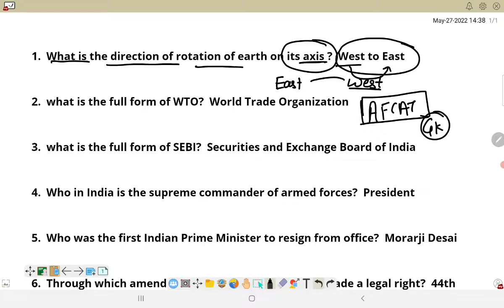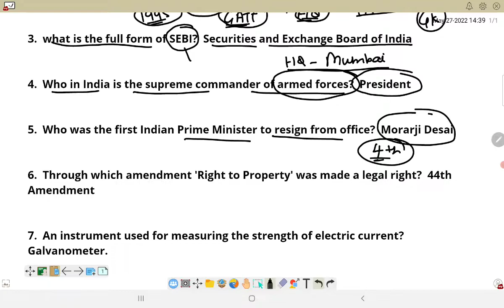GK FOR AFCAT PART 1